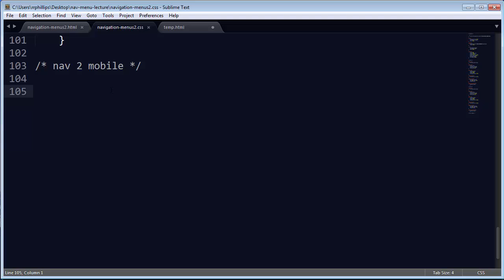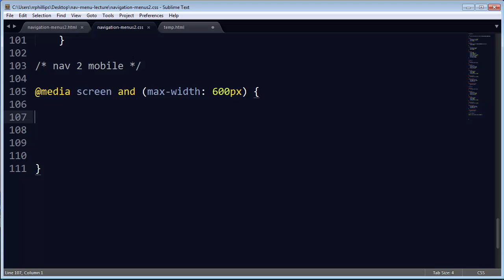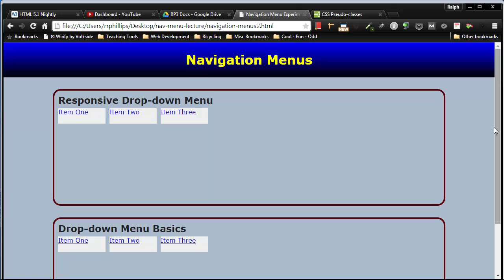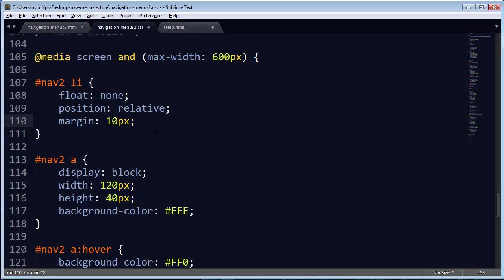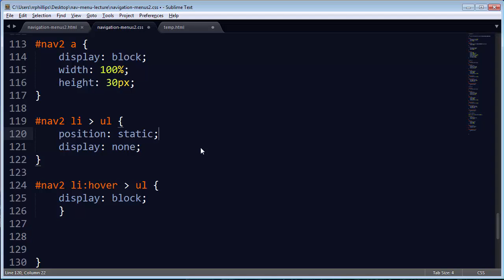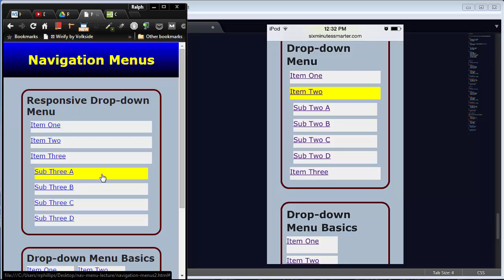Making a Simple, Responsive Drop-down Menu